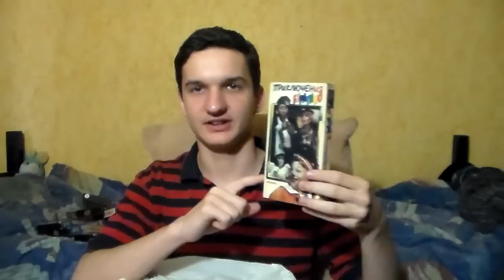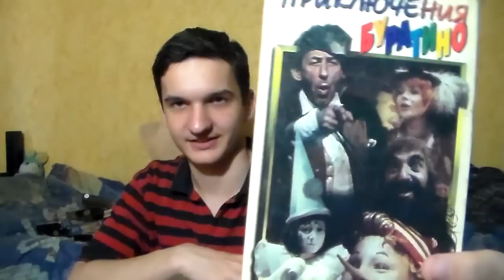When I was 17 I reviewed a bag of VHSes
I was bored and wanted to review something.